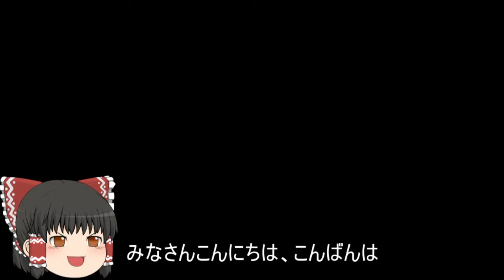機動戦士ガンダムオンライン[ゆっくり実況プレイ]（ニューヤーク）パート443